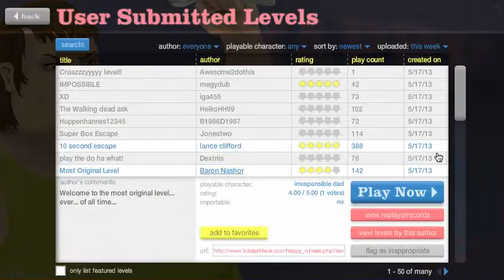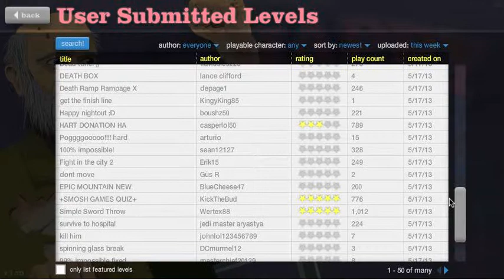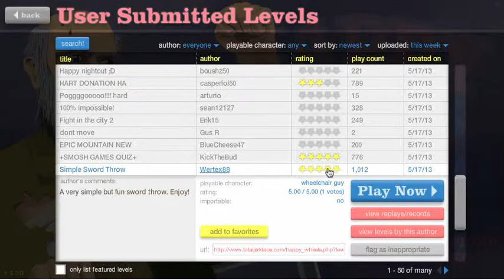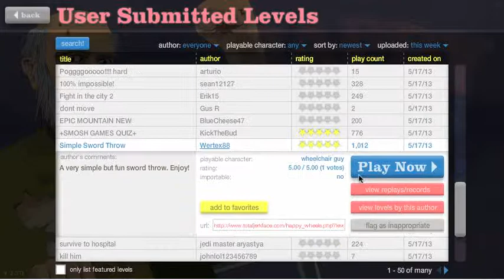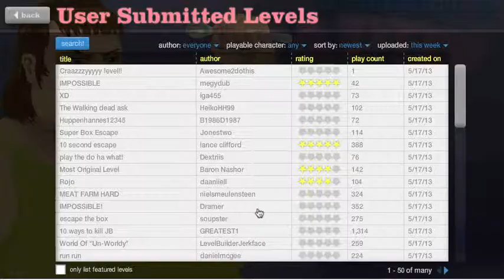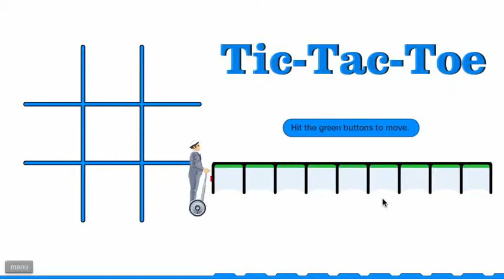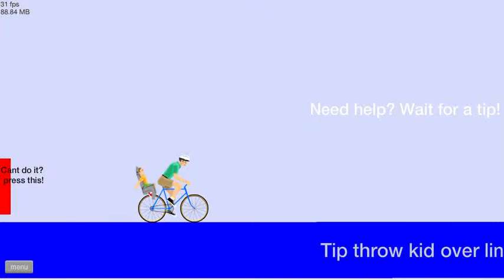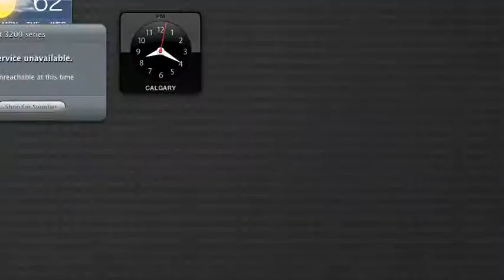happy wheels defictaition